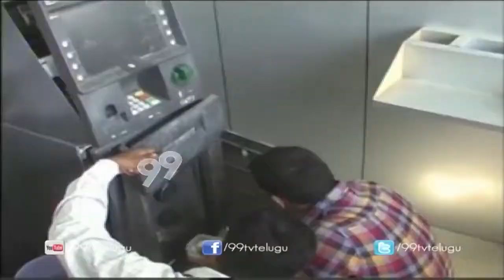Misguided young people ? || Adilekka || 99tv